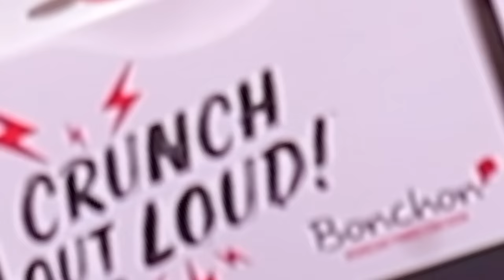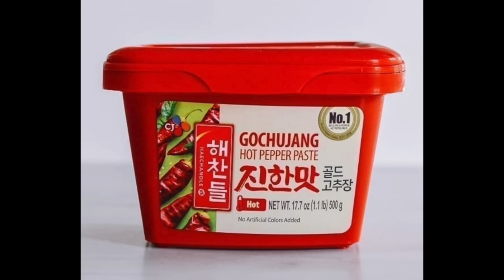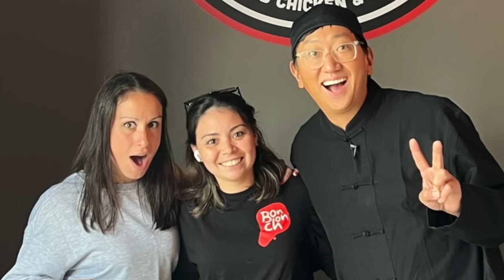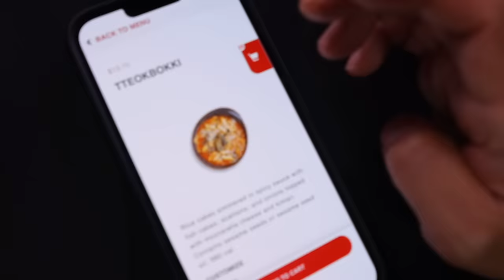Ranking EVERYTHING at Bonchon 🍗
Today we give you a full Bonchon review ranking every menu item best to worst learning everything about the menu.

0;00  About Bonchon
0:49  Takoyaki
1:18  Shumai
1:33  Bonchon Sauces
1:42  Bibimbap
2:17  French Fries & Zucchini Fries
2:28  Mochi
3:29  Spicy & Soy Garlic Chikin
5:33  Dumplings
6:21  Tteobokki
7:38  Pork Buns
8:22  Buldak
9:26  Japchae
10:04 Fried Rice
11;47  Pickled Radish and Coleslaw'
11:25 Chicken Katsu
12:09 Final Bonchon Ranking